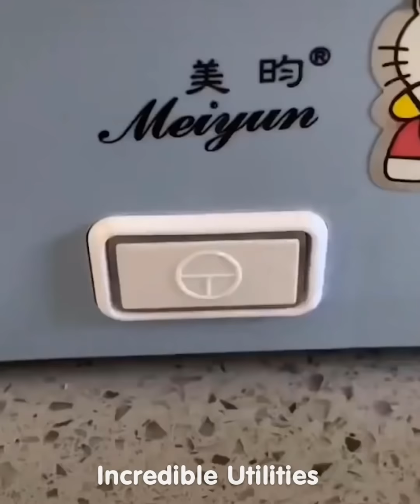Smart Utilities for every home #253 | Versatile Utensils